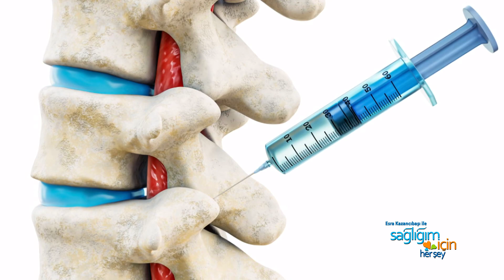Sağlığım İçin Herşey 24 Eylül Programı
24 EYLÜL

Esra Kazancıbaşı İle Sağlığım İçin Herşey’de Bu Haftaki Konular ve Konuklar:
·        Çocuklarda dirençli epilepsi ve epilepsi pili tedavisi - Doç. Dr. Sait Öztürk (Beyin ve Sinir Cerrahisi Uzmanı)
·        Uzağı ya da yakını görememe sorununda lazer ameliyatları - Op. Dr. Sinan Göker (Göz Sağlığı ve Hastalıkları Uzmanı)
·        Omurga estetiği hakkında merak edilenler - Op. Dr. Fatih Kırar (Beyin ve Sinir Cerrahisi Uzmanı)
·        Erkek kısırlığı ve tedavisi Op. Dr. Osman Ceylan (İstanbul Tüp Bebek ve Kadın Sağlığı Merkezi Üroloji Uzmanı)
·        Bel, boyun fıtıklarının tedavisinde kök hücre yöntemi - Op. Dr. Ahmet Özyazgan  (Ortopedi ve Travmatoloji Uzmanı)

Esra Kazancıbaşı ile Sağlığım İçin Herşey her cumartesi saat 12:00’da Atv Avrupa’da